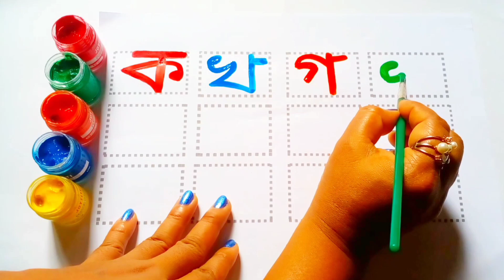বাংলা ব্যঞ্জনবর্ণ ক খ গ ঘ | Bangla Bornomala | ক তে কাকাতুয়া | খ তে খরগোশ | Bangla Banjonborno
Your Query👇

কয় কাকাতুয়ার মাথায় ঝুটি
খয় খোকা যাবে শ্বশুর বাড়ি
ক খ গ ঘ ঙ
কয় কবুতর
কখ
ক-কোকিল
খ-খোকাবাবু
গ-গরু
বাংলা বর্ণমালা
বাংলা স্বরবর্ণ
বাংলা ব্যঞ্জনবর্ণ
বাংলা ছড়া
অ এ অজগর আসছে তেড়ে
অজগর
আমটি আমি খাব পেড়ে
আম
অআইঈ
এসো বর্ণমালা শিখি
বর্ণমালার শুদ্ধ উচ্চারণ
বর্ণমালা লেখা শিখি
সোনামণিদের হাতে খড়ি
প্রাথমিক লেখা শিখা
অ আ ক খ
bangla bornomala
bangla alphabet
bangla rhymes song
bangla kids video
Bengali education
primary education
pre-school
123
123 counting numbers
reading &writing
বাংলা ব্যঞ্জনবর্ণ
Bengali rhymes for children
# Bengali alphabets for children
65 অ আ ই ঈ উ ঊ ঋ এ ঐ ও ঔ
66 স্বরবর্ণ ব্যঞ্জনবর্ণ শিক্ষা
67 Bangla Bornomala
68 bangla  alphabet
69 bangla rhymes
70 # BR Learning School
71 # BrLearningSchool
72 # brlearningschool
73
74 a-b-c-d
75 abc alphabet learning class